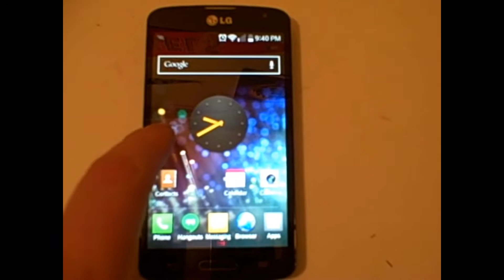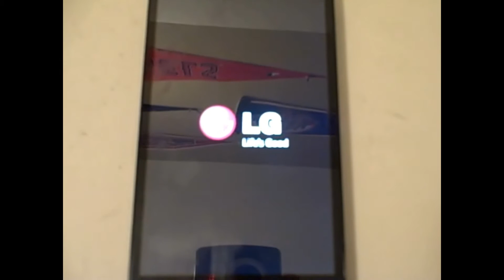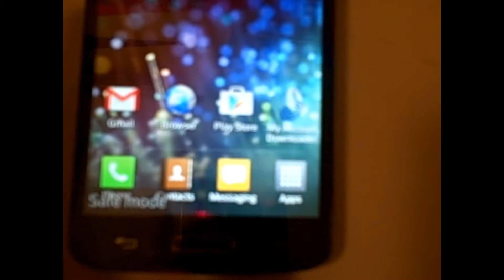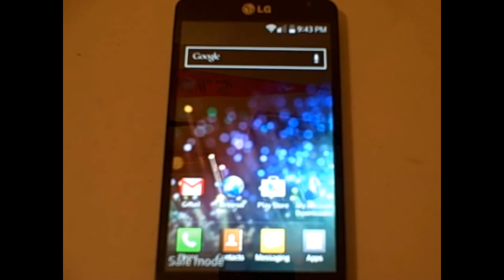How to Boot Up in Safe Mode LG Access LTE